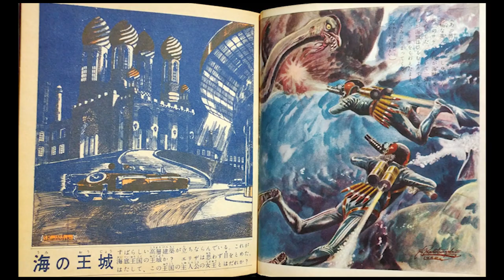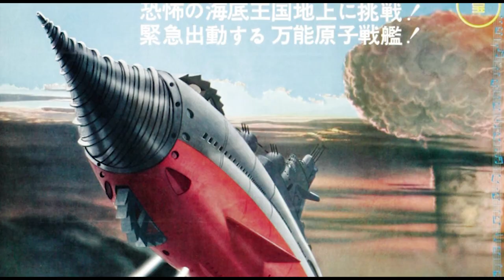Gorizard Reviews: ATRAGON (1963) dir. Ishirō Honda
Special thanks to Sean Barry for script revisions

English title: Atragon
Original title: 海底軍艦 (The Undersea Warship)
Released: December 22, 1963
Studio: Toho
Country: Japan
Genre: Sci-fi, action, fantasy, kaiju
Cast: Jun Tazaki, Tadao Takashima, Yōko Fujiyama, Ken Uehara, Yū Fujiki, Kenji Sahara, Hiroshi Koizumi, Akihiko Hirata, Tetsuko Kobayashi, and Hideyo Amamoto
Special Effects: Eiji Tsuburaya
Producer: Tomoyuki Tanaka
Writer: Shinichi Sekizawa
Director: Ishiro Honda